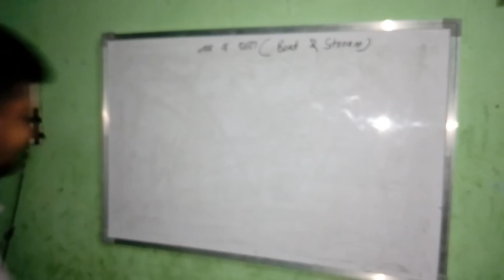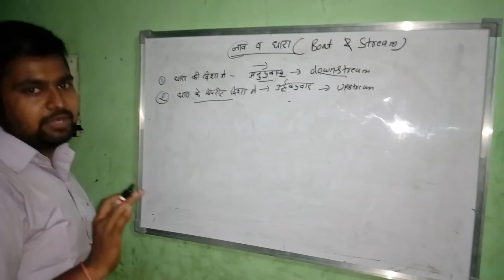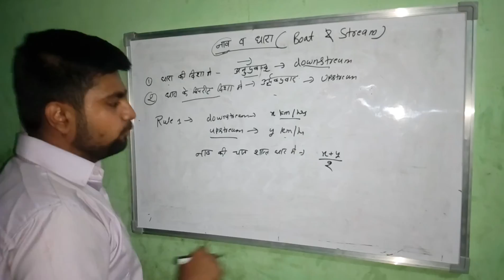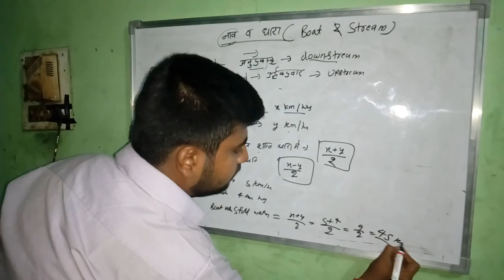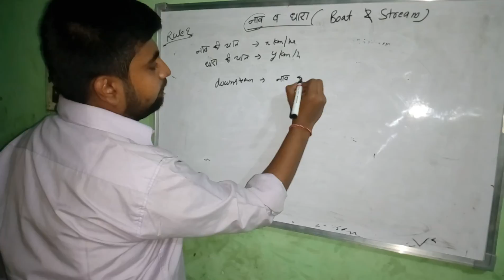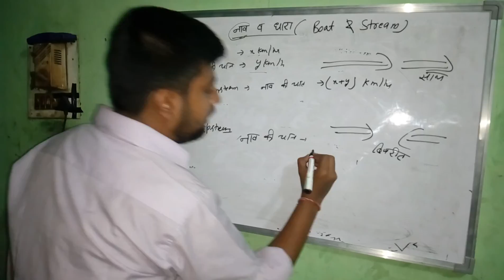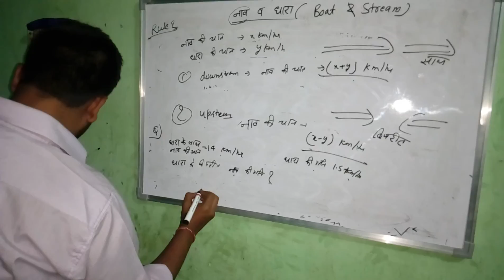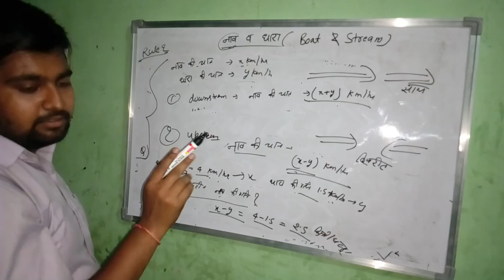नाव और धारा पार्ट 1 (boat and stream पार्ट 1)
First lecture of maths on boats and stream, elementry rules and problems for competition exams by
Lokendra Mishra